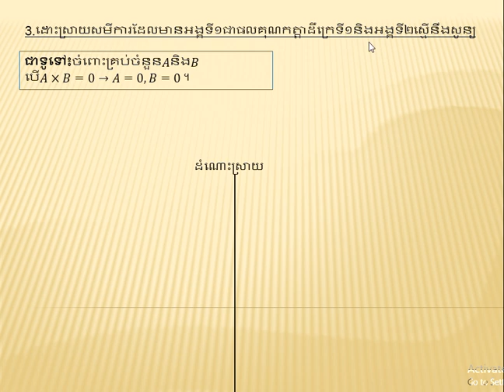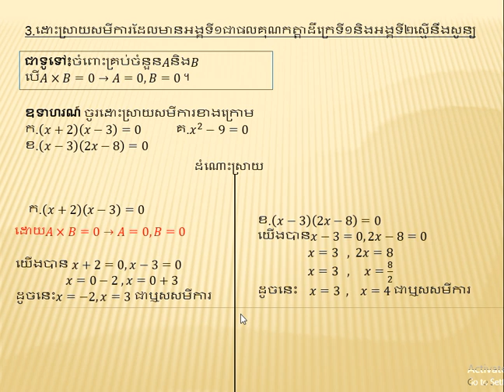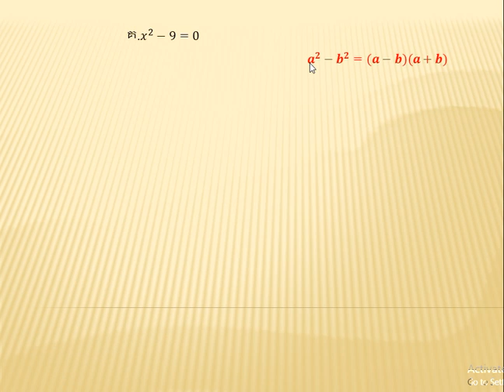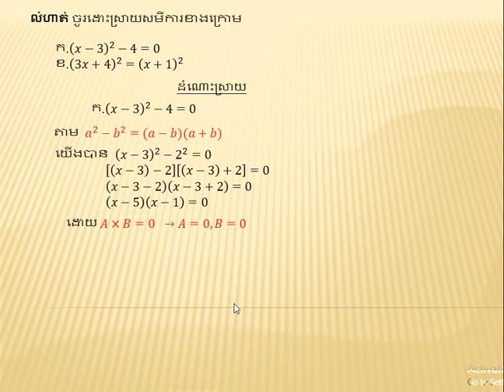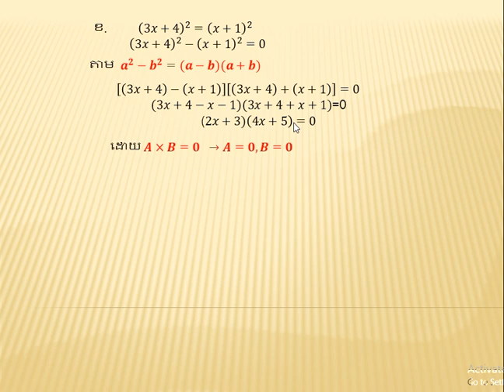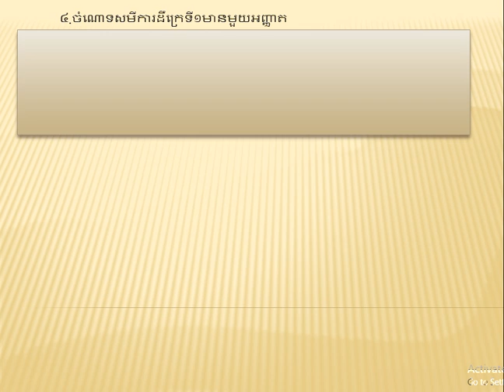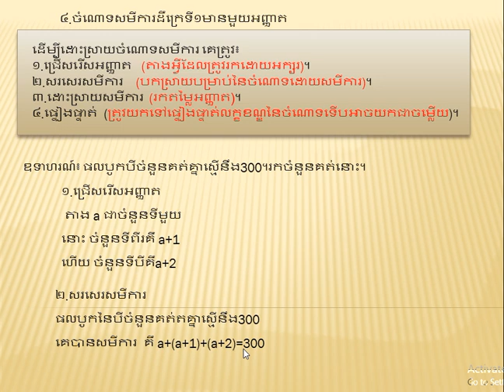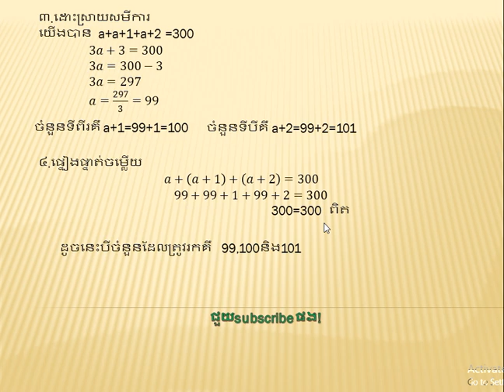First Equation សមីការដឺក្រេទី១មានមួយអញ្ញាត part 5,6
First Equation part 5,6  សមីការដឺក្រេទី១មានមួយអញ្ញាត part 5,6